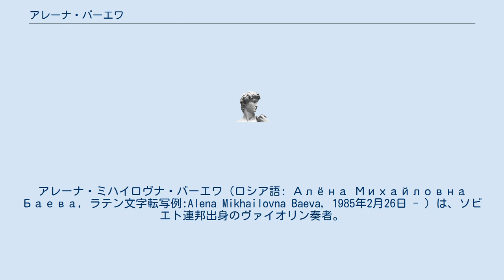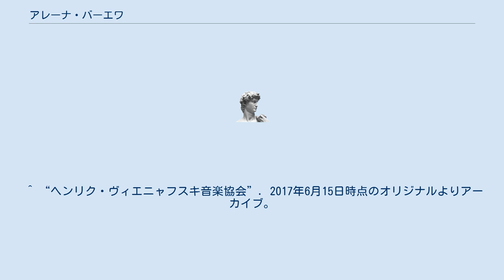アレーナ・バーエワ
アレーナ・ミハイロヴナ・バーエワ（ロシア語: Алёна Михайловна Баева, ラテン文字転写例:Alena Mikhailovna Baeva, 1985年2月26日 - ）は、ソビエト連邦出身のヴァイオリン奏者。
 オシの音楽一家に生まれる。
５歳からヴァイオリンを始め、1995年からモスクワ音楽院附属中央音楽学校に進学してエドゥアルド・グラチの薫陶を受ける。
2002年からモスクワ音楽院に進み、引き続きグラチの指導を受けた。
2001年のヴィエニャフスキ国際ヴァイオリン・コンクール、2004年のパガニーニ・モスクワ国際ヴァイオリン・コンクール、2007年の仙台国際音楽コンクールの各コンクールで優勝を果たした。
2019年9月16日時点のオリジナルよりアーカイブ。
2019年9月16日閲覧。
 ^ “Баева Алена Михайловна”. 2019年9月16日時点のオリジナルよりアーカイブ。
2019年9月16日閲覧。
 ^ “アリョーナ・バーエワ”. 2019年9月16日時点のオリジナルよりアーカイブ。
2017年6月15日閲覧。
2017年6月15日閲覧。
 ^ “ヘンリク・ヴィエニャフスキ音楽協会”. 2017年6月15日時点のオリジナルよりアーカイブ。
2017年6月15日閲覧。